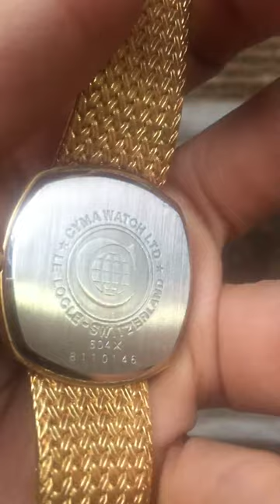CyMa Quartz Swiss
CyMa quartz là thương hiệu nổi tiếng của Thụy Sỹ với kiểu dáng sang trọng và được bọc vàng 18k chiếm gần hết chiếc đồng hồ trừ nắp đáy, mặt đồng hồ được đính 4 viên kim cương lấp lánh đeo lên tay rất sang trọng. Dành cho nam tay nhỏ và nữ tay to
Size: gần 30mm chưa tính núm